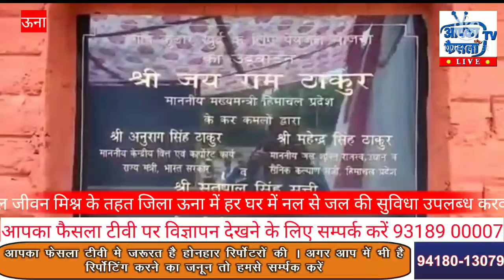सत्ती ने कुठार खुर्द में पेयजल योजना का किया लोकार्पण, 1400 लोगों को मिलेगा लाभ